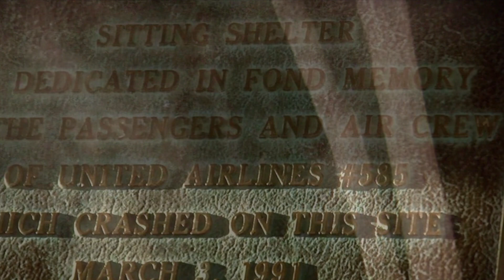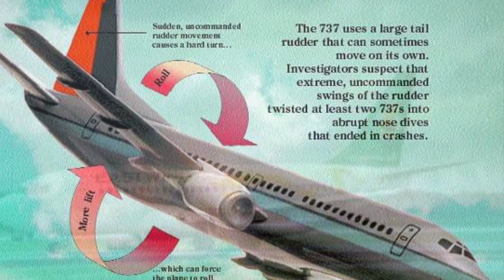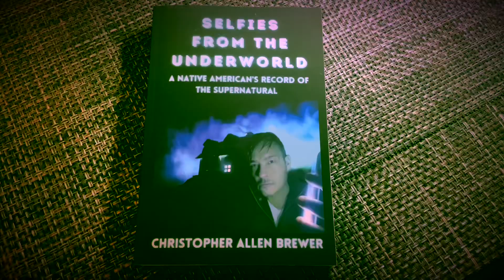Selfies From the Underworld Episode 5: FLIGHT 585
Sharing some of my paranormal travels throughout October, I bring you Selfies From the Underworld Episode 5: FLIGHT 585